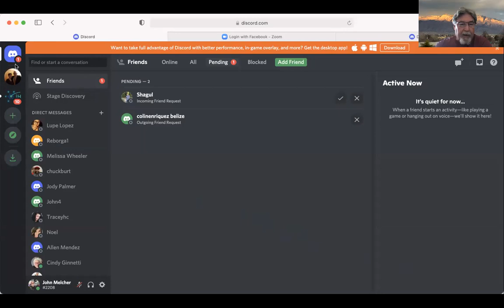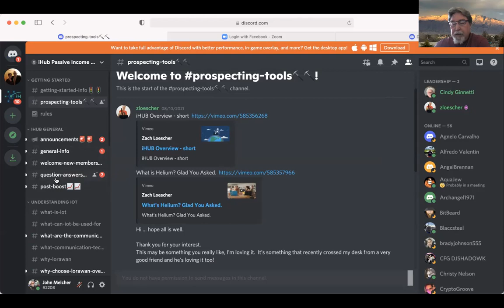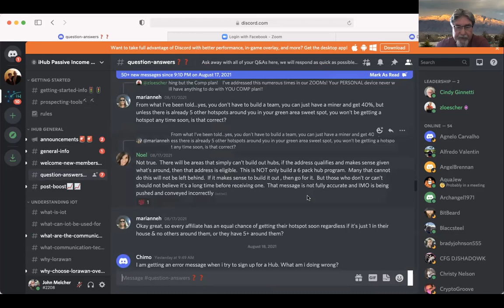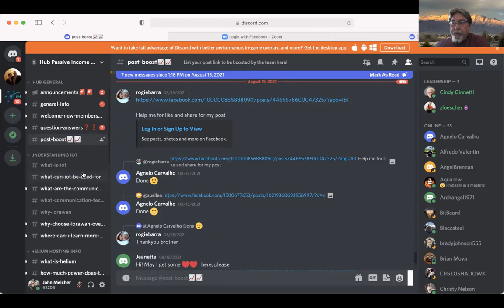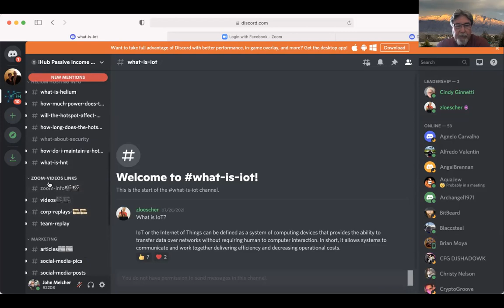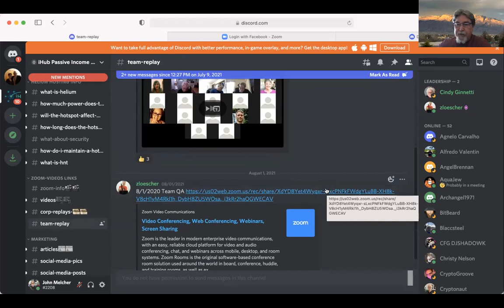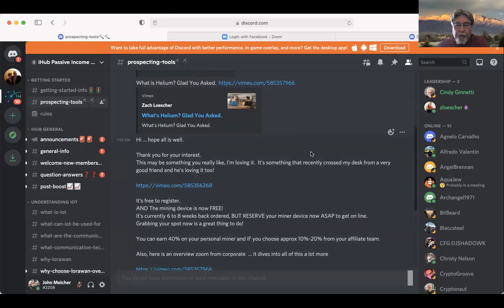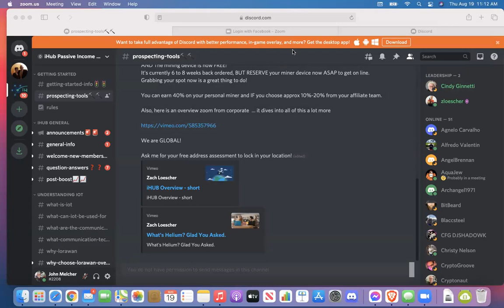DISCORD REVIEW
Team review of DISCORD Folders:
1. Onboarding
2. Prospecting
3. Q&A
4. ZOOM Video Info: TEAM QA schedule and
link
5. Announcements + More